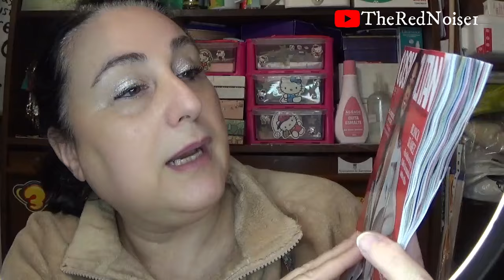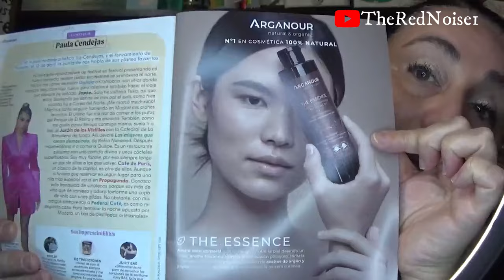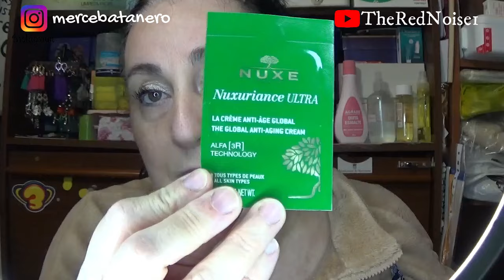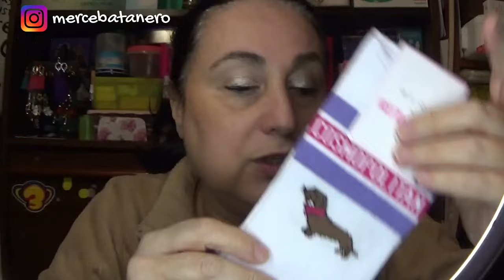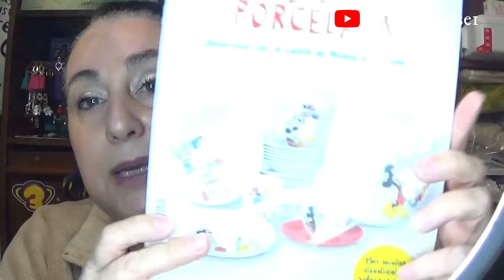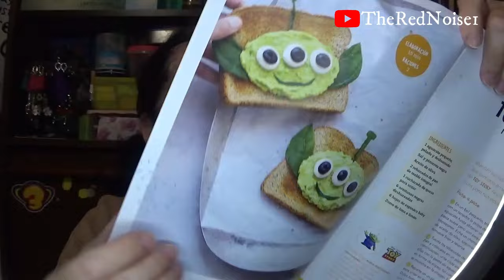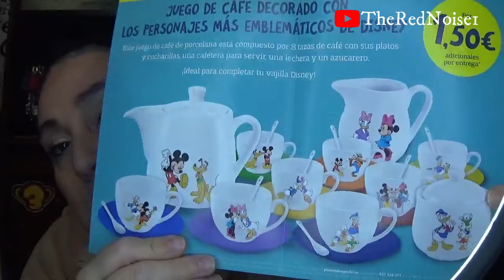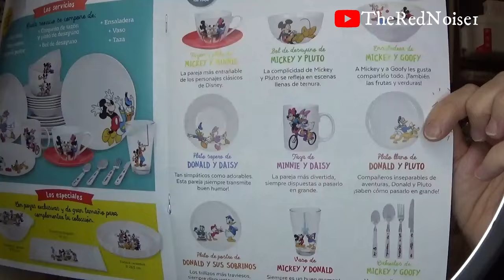REGALOS REVISTAS MARZO 2024 🎁|RITUALS+SESDERMA+SENSILIS+ NAIVE, ETC. || TheRedNoise1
¡Hola amig@s!

En el vídeo de hoy os enseño los regalos que traen las revistas del mes de marzo de 2024.
Espero que os guste el vídeo. Besitoooos